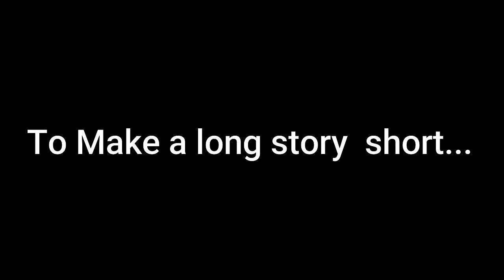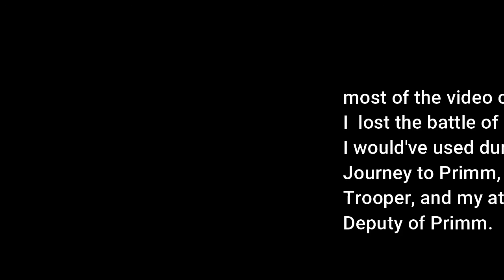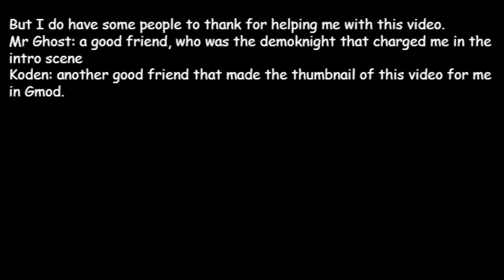TF2 gameplay?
Heavy update when?
This is kinda of a filler shitpost video because I felt like making it. I promise Giuseppe will come soon.